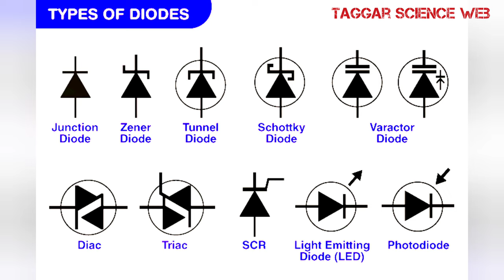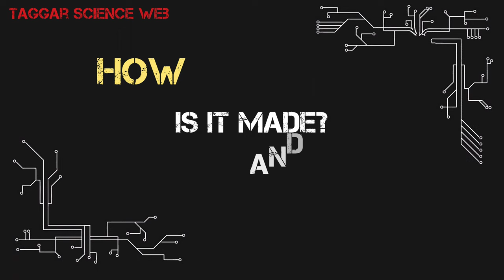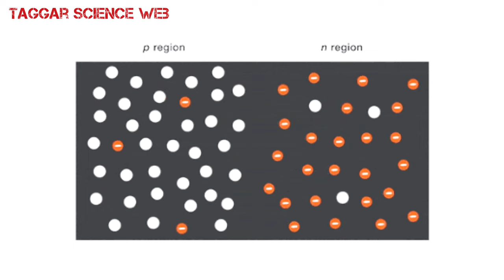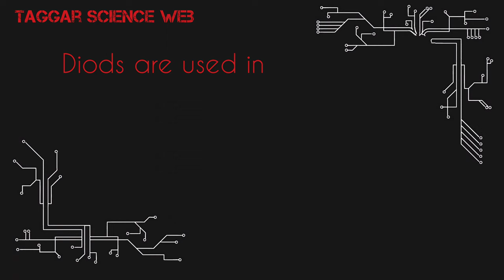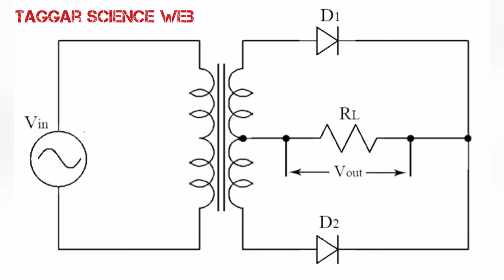Things you must know about Diodes/ PN Junction diode/ rectifier diodes Electronic Funda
we had started a series of electronic funda of which this vedio is a part. Diodes are widely used components in electronics. We will keep your suggestions in our view points in next vedios.physics electronic funda#diodes#electronic components#half wave rectifier Diodes explained